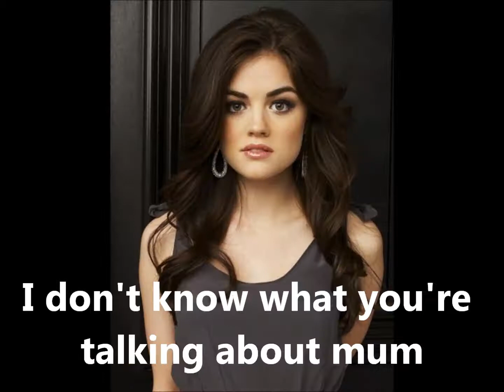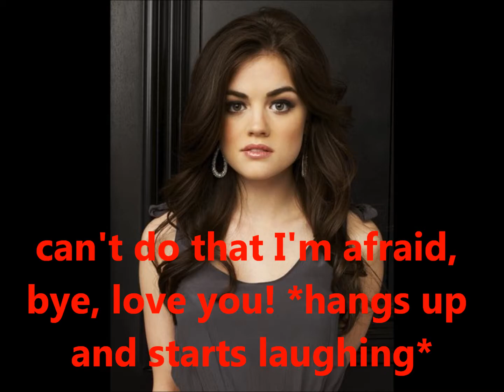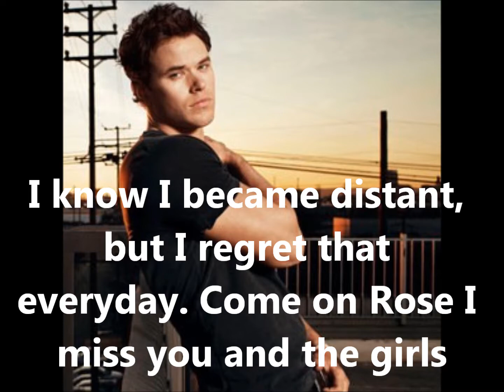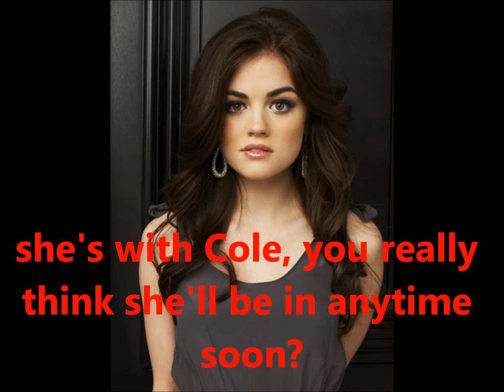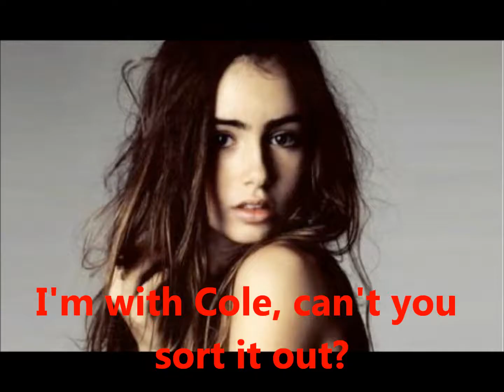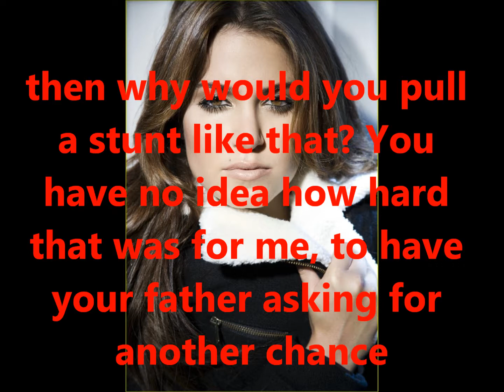Broken- Collab with Gea Episode 5